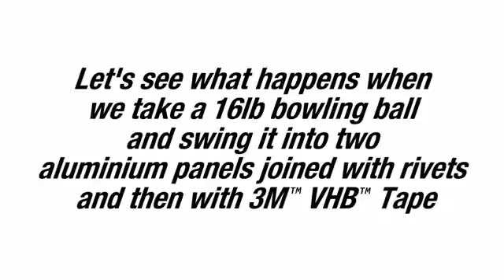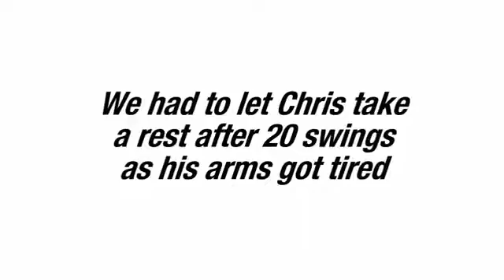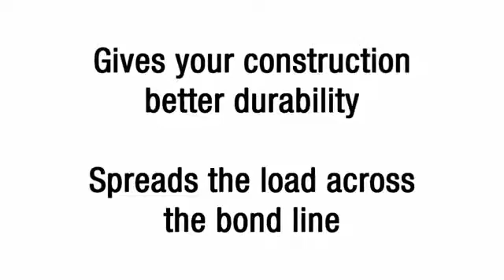3MTM VHBTM Tape Bowling Ball Demonstration 3